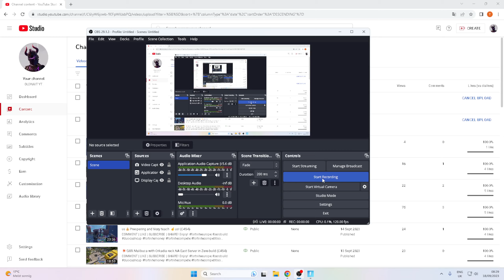🇳🇱😳Two Twinmag ARs to carry, One to Use...WHAAAT? 😳 (C4S4)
PLEASE COMMENT AND LIKE - EASY, BUT IT HELPS  SO MUCH! THANK YOU!
BITTE KOMMENTIEREN UND LIKE - EINFACH, ABER ES HILFT SO SEHR! DANKE!
PROSIMY O KOMENTARZE I POLUBIENIA - TO PROSTE, ALE BARDZO POMAGA! DZIĘKUJĘ!
COMMENTEZ ET AIMEZ - C'EST FACILE, MAIS ÇA AIDE BEAUCOUP ! MERCI !
GEEF COMMENTAAR EN LIKE - MAKKELIJK, MAAR HET HELPT ZO VEEL! BEDANKT!
PROSÍM KOMENTOVAT A LÍBÍ SE MI - SNADNÉ, ALE TO POMÁHÁ TOLIK! DĚKUJEME!
POR FAVOR, COMENTA Y DALE A "ME GUSTA" - ¡ES FÁCIL, PERO AYUDA MUCHO! GRACIAS
COMMENTATE E METTETE "MI PIACE" - È FACILE, MA AIUTA MOLTO! GRAZIE!
POR FAVOR COMENTEM E GOSTEM - É FÁCIL, MAS AJUDA IMENSO! OBRIGADO!
LÜTFEN YORUM YAPIN VE BEĞENİN - KOLAY AMA ÇOK YARDIMCI OLUR! TEŞEKKÜRLER!